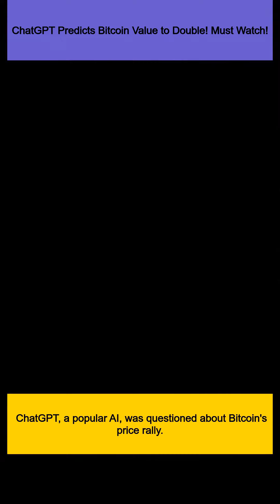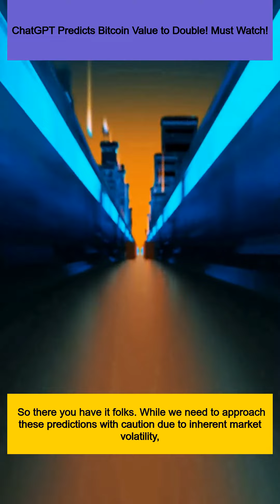ChatGPT Predicts Bitcoin Value to Double! Must Watch!